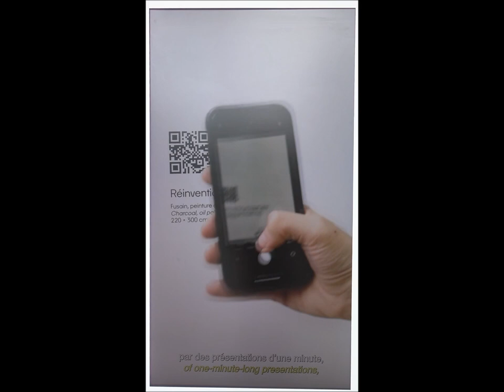Fabrice Hyber - La Vallée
Introduction par Fabrice Hyber à l'exposition qui lui est consacrée à la Fondation Cartier pour l'art contemporain, à Paris, du 8 décembre 2022 au 30 avril 2023. Son médiocre car trop faible dans l'exposition et bruit des visiteurs. Voir les sous-titres.
Cliquer sur le lien suivant pour lire notre article et voir le parcours en images de cette exposition